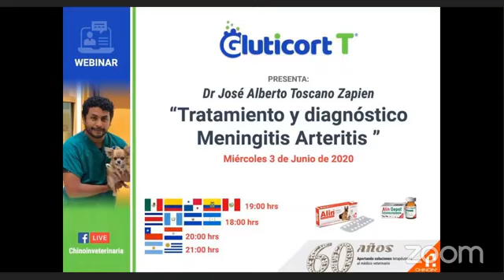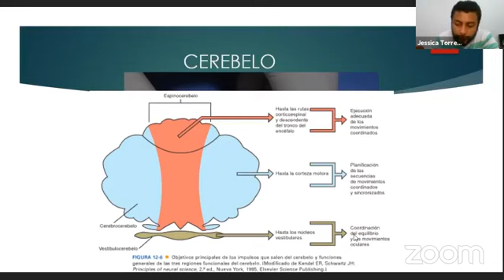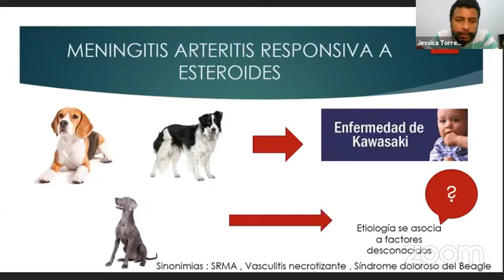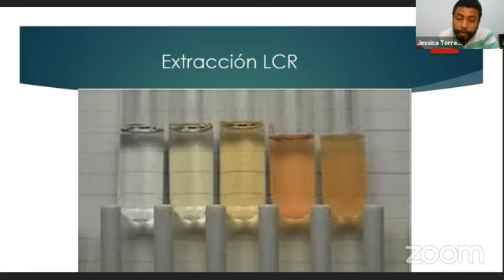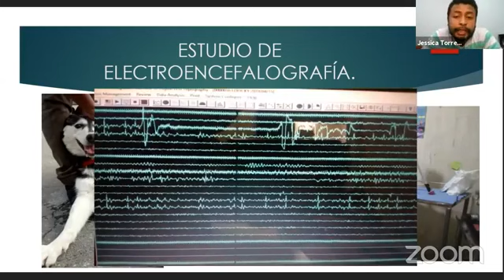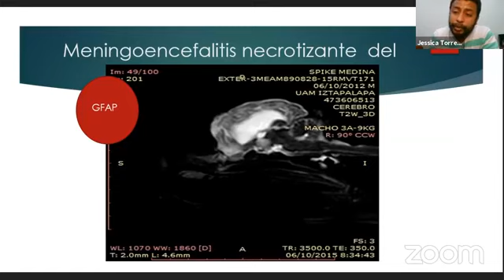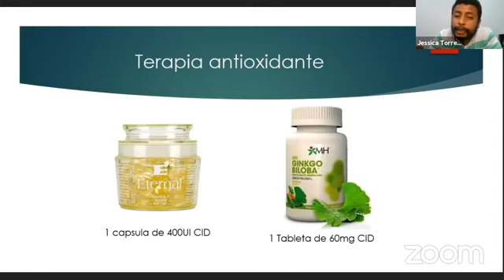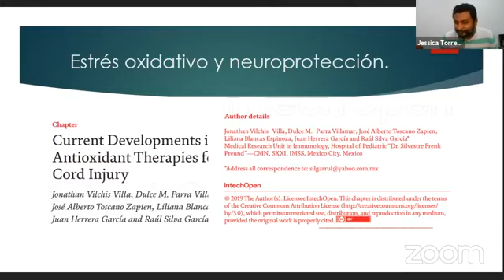🎥Tratamiento y diagnóstico Meningitis Arteritis 👨🏽‍⚕️ Dr Jose Alberto Toscano Zapien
🎥Tratamiento y diagnóstico Meningitis Arteritis
Impartido por:
👨🏽‍⚕️ Dr Jose Alberto Toscano Zapien
🔔No olviden seguirnos